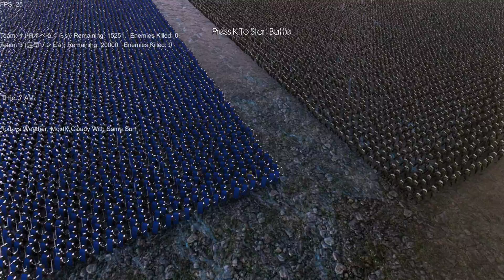ゾンビ30000人VS人類 戦わせてみた【ultimate epic battle simulator】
動物のペンギンやニワトリ、悪魔や騎士、攻城兵器やゾンビ、カスタマイズしたキャラを好きなように戦わせるバトルシミュレーター：アルティメイトエピックバトルシミュレーター【ultimate epic battle simulator】
数も一人から数万単位まで自由に設定してバトルしているキャラクターたちを神視点で眺めることができます